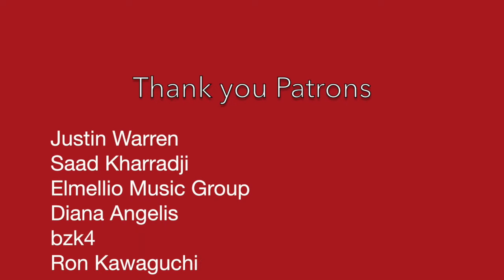20 Miles to Empty with Crimson Calamity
These are my good friends Lauren Harding and Mallory Trunnell. Together they are americana duo Crimson Calamity and I wanted their sweet harmonies on my song so here it is! Go see them at the Hotel Cafe in LA tonight (1/22 at 7:15!) I'll be there!